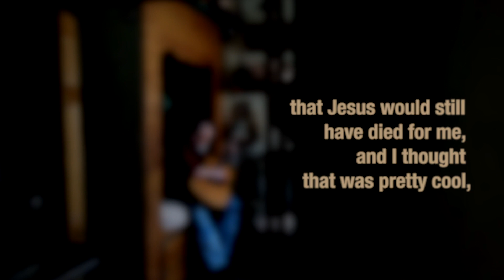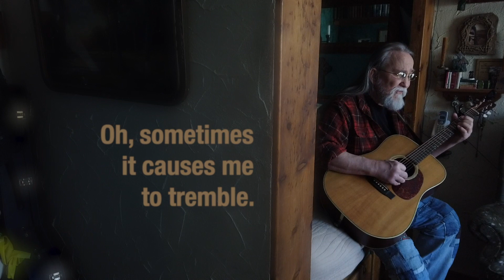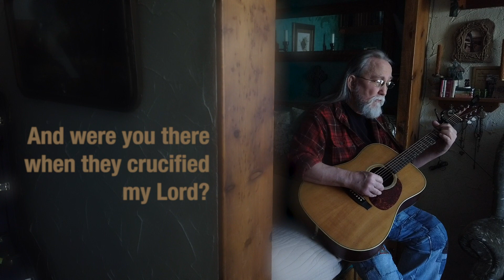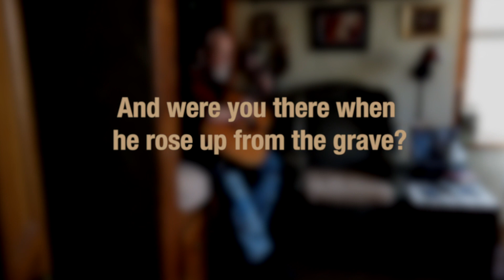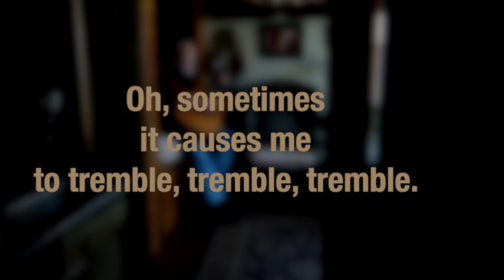Tony Krogh - Were You There with Intro (Official Lyric Video)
Tony Krogh
"Were You There"

Tony Krogh is the frontman for celtic folk group The Crossing